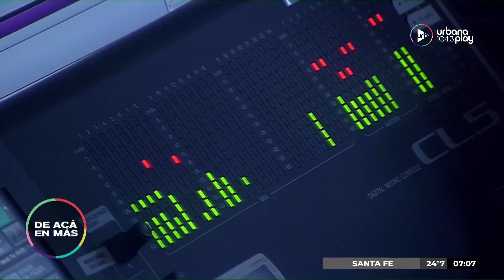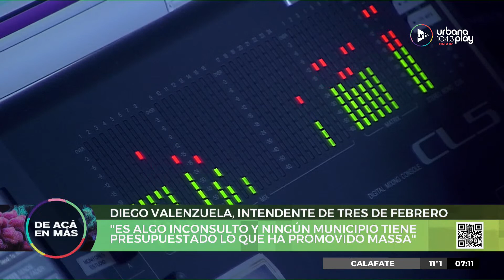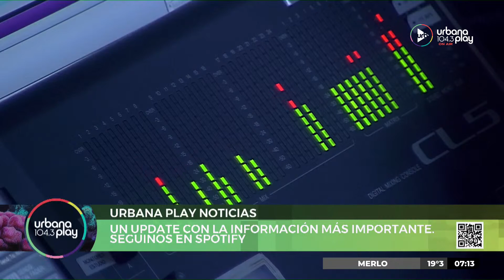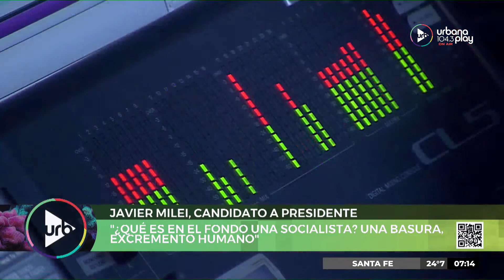DeAcáEnMás en Urbana Play 104.3 FM UrbanaPlay1043 30/08 Parte 1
Despejamos dudas sobre el bono a trabajadores anunciado por Sergio Massa el domingo.

PROGRAMACIÓN
LUNES A VIERNES:
06 A 09 | DeAcáEnMás - María O'Donnell, Guido Bercovich, David Cayón, Romi Scalora y Rolo Gallego.
09 A 13 | Perros2022 - Andy Kusnetzoff, Sofi Martínez, Evelyn Botto, y Harry Salvarrey
13 A 17 | TodoPasa - Matías Martin, Clemente Cancela, Emilse Pizarro y Juan Ferrari
17 A 20 | VueltaYMedia - Sebastián Wainraich, Julieta Pink y Pablo Fábregas
20 A 06 | UrbanaPlayMusic - Majo Echeverría y Diego Poggi

SÁBADOS:
08 A 10 | UrbanaPlayClub - Sofi Martínez
10 A 13 | PuntoCaramelo - Julieta Pink, Tomas Quintín Palma, Sol Rosales y Juli Schulkin
13 a 00 | UrbanaPlayMusic - Julián Mazek y Nacho Sacchi

DOMINGOS:
00 a 01 | Resident - Hernán Cattaneo
09 a 11
11 a 21 | UrbanaPlayMusic - Julián Mazek y Nacho Sacchi
21 a 23 | UrbanaPlayLive - Evelyn Botto